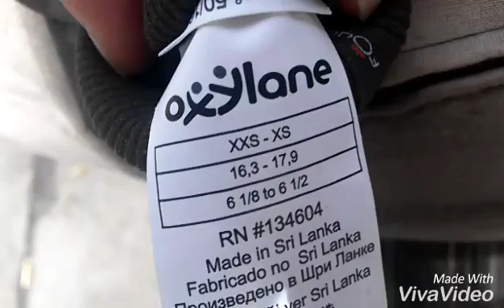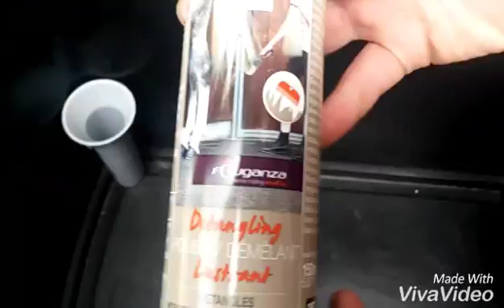Whats in my poetskist!